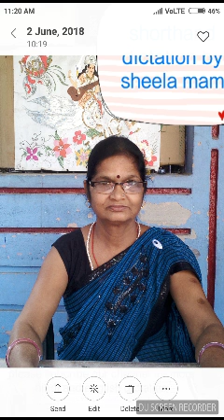80 wpm hindi shorthand dictation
Video from priyeshkumar0022